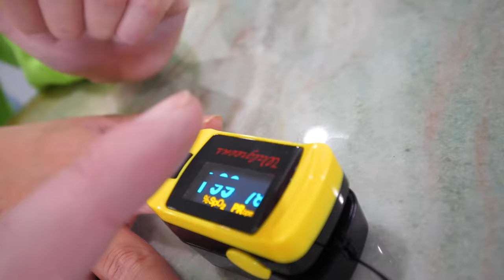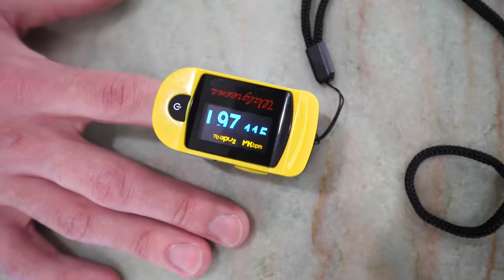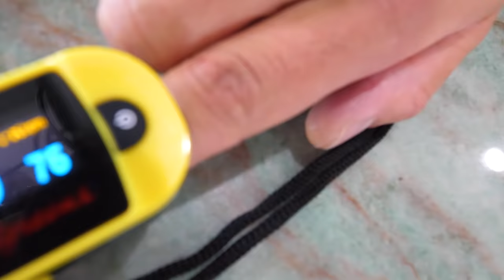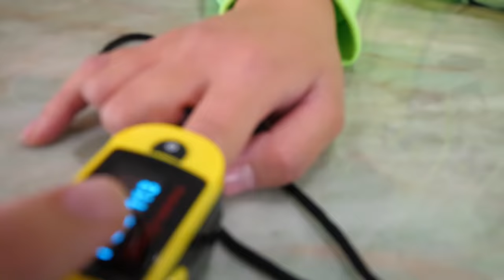WHO CAN FACE MY BIGGEST FEAR?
I'M AFRAID OF SPIDERS

After Chad Wild Clay made "HACKERS - WHERE ARE THEY NOW?", Vy Qwaint created "FIRST TO 1,000,000 VIEWS On TIK TOK WINS - Among us TikTok Challenge & Vy Qwaint Birthday Surprise!", and Daniel Gizmo uploaded "PROJECT ZORGO DEFEATED! Extreme Trick Shots Horse Challenge! Who is the Worst Spy Ninja of All Time?", Project Zorgo is over! They have been defeated and it's the end of their existence! But is that really true? Is the leader really defeated? We need to go to the top of the PZ headquarters, the Black Pyramid to see what the aftermath is! They aren't wearing their masks anymore after the unmasking! We can have a face reveal of all the Project Zorgo members! Are they famous YouTubers? We need to get Regina's channel back after it was lost and deleted! It is not over! We hacked into top secret hidden lair and uncovered a laptop and spy tracking devices. It will be a challenge to reveal this PZ member's identity! What is their new job? We went on a car chase to figure it out! I hope we don't get into a crash or have to battle royale this mystery man!